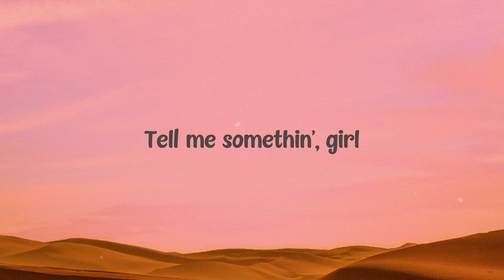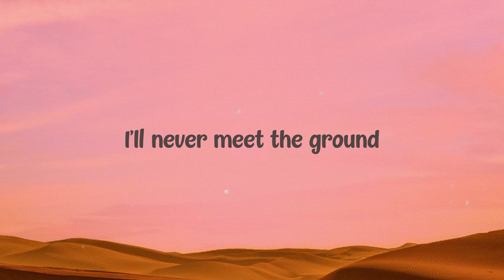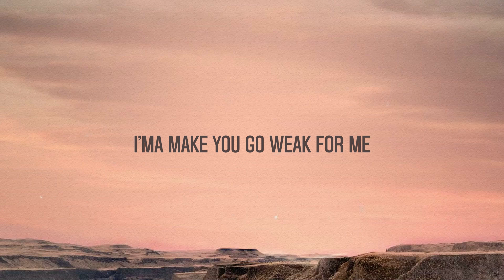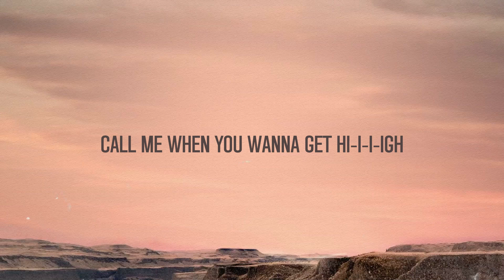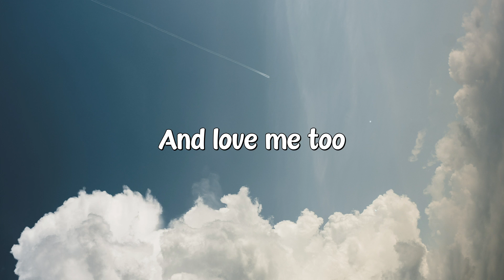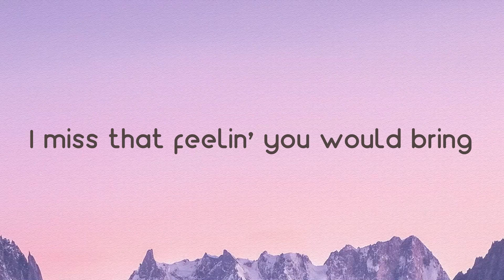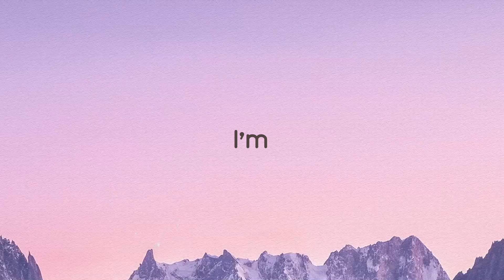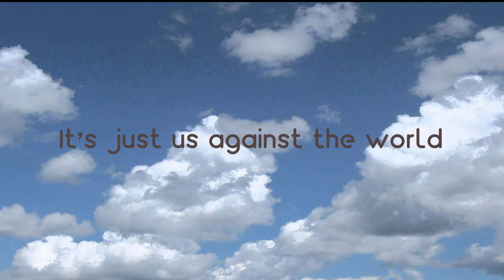Shallow - Lady Gaga, Bradley Cooper (Radio Edit) (Lyrics Video) 💵